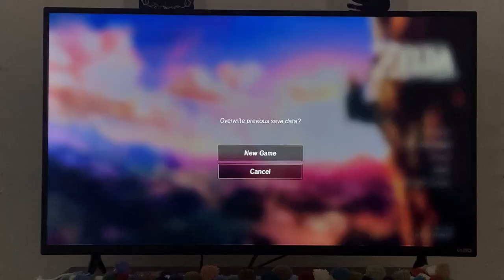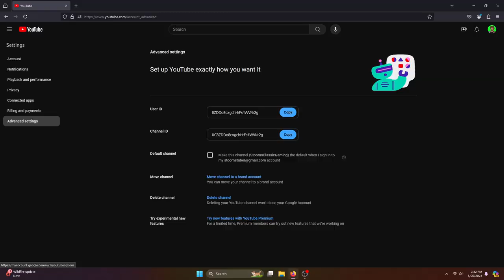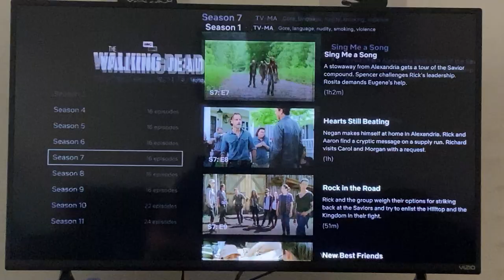Why Do I Always Feel the Need to RESTART?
It could be anything really: movies, games, shows, channels, etc. I always find myself wanting to restart even when I haven't finished yet or if I haven't reached my desired goal. I think to myself, "Well, it's better to just start over with something instead of trying to fix what's already broken." Oftentimes, this mentality seems stupid, but for some reason I always go back to it...anyone else?